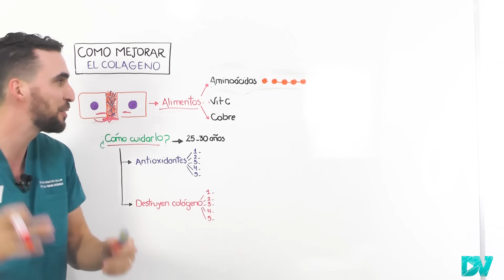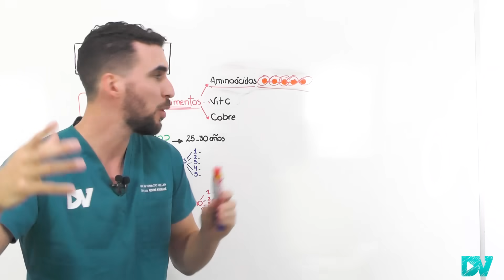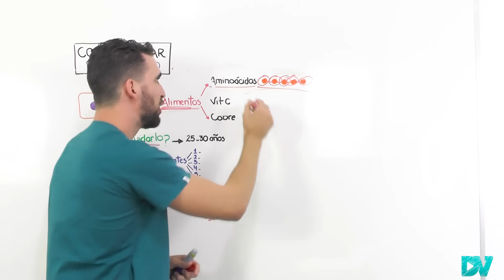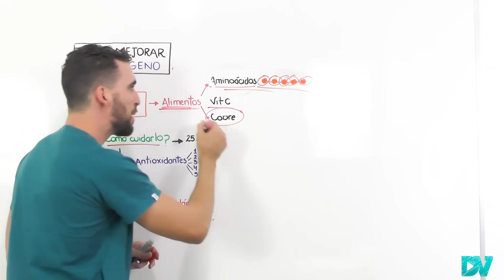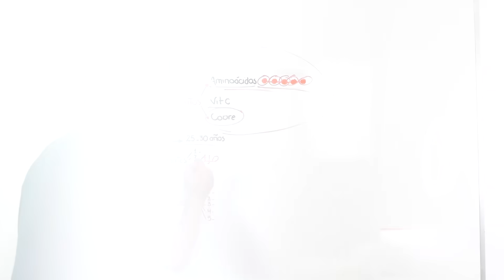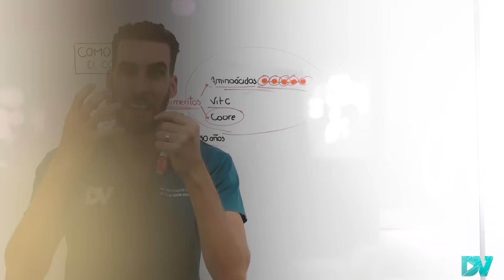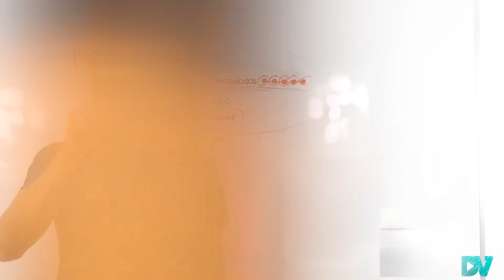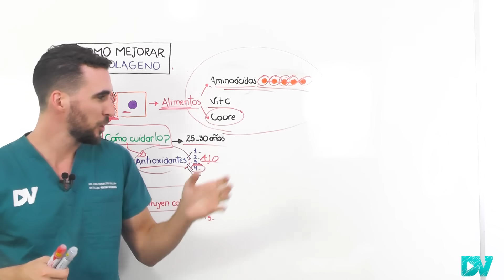Tips caseros y naturales para tener más colágeno (100% garantizado)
El colágeno es una proteína, la más grande del cuerpo, y sirve para darle sostén y firmeza a las células (es parte fundamental del tejido conectivo)

Los mejores alimentos para formar colágeno correctamente son:  huevos, carne, gelatinas y caldo de hueso para tener los aminoácidos. Agua con limón, naranja, kiwi, granada, vegetales de hojas verdes para obtener suficiente vitamina C (necesaria en la formación de colágeno) y semillas sésamo e hígado para obtener cobre.

A partir de los 25 a 30 años perdemos colágeno de nuestro cuerpo. Existen trucos, alimentos y hábitos que pueden aumentar el colágeno mejorando el envejecimiento de la piel, los dolores articulares y la función de esta proteína.

Al ser una de las proteínas más largas y complejas del cuerpo, la inflamación crónica y la oxidación la destruye, por lo cual consumir antioxidantes como cúrcuma, ajo, café, té verde y otros es muy importante.

Contenido del video:
00:00 Qué es
01:35 Las mejores fuentes
02:35 Cómo producir colágeno naturalmente
03:40 Recupera el colágeno de tu piel
05:08 Cómo producir colágeno en tu rostro
06:30 Estimular el colágeno de la piel de forma natural
07:32 El mejor truco para eliminar arrugas en la cara
08:35 Qué daña el colágeno de tu cuerpo
10:18 Como detener la pérdida de colágeno